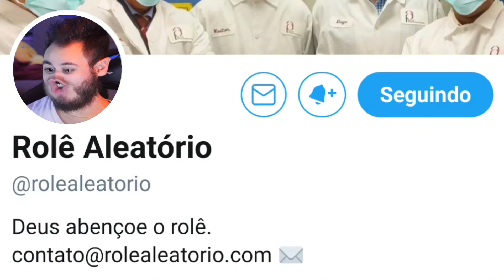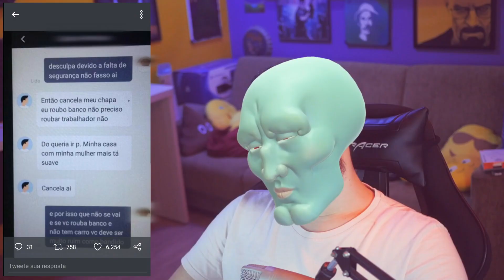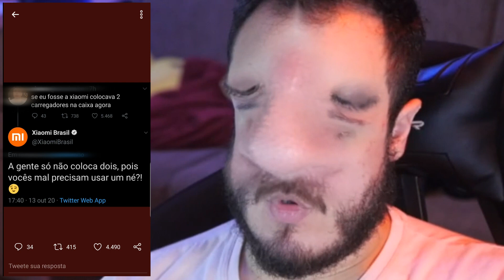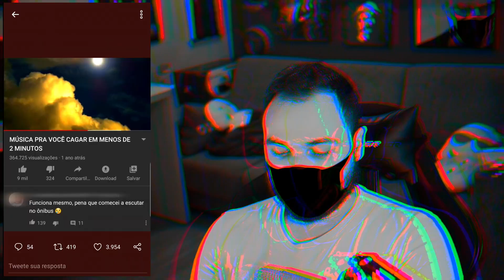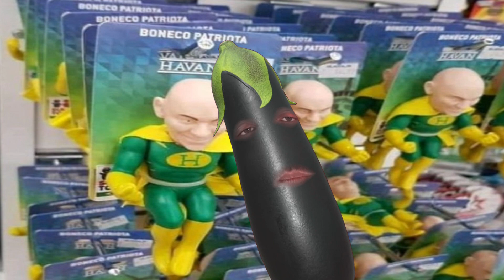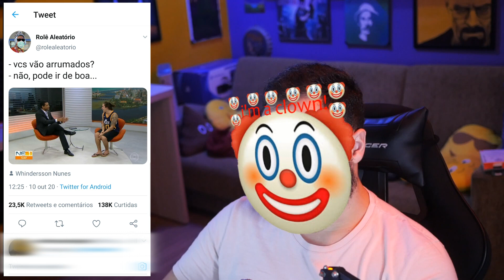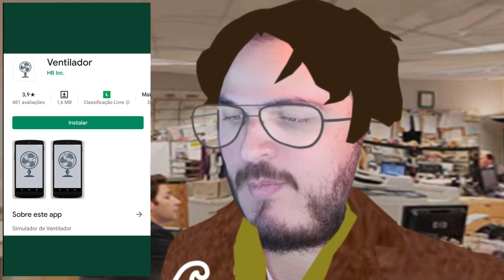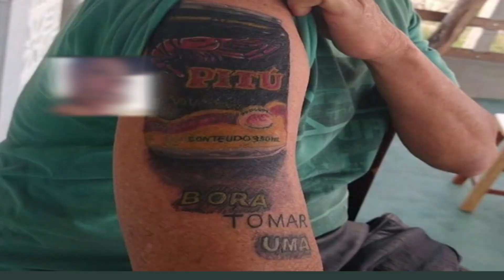ROLÊ TOTALMENTE ALEATÓRIO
VR e zoeira: @LeoOrdVR
Meu canal de jogos: @OrdReact

Edição: Criativo: Ygor Olgado